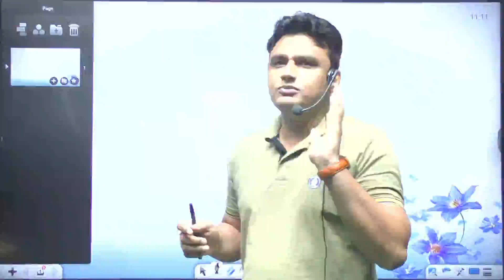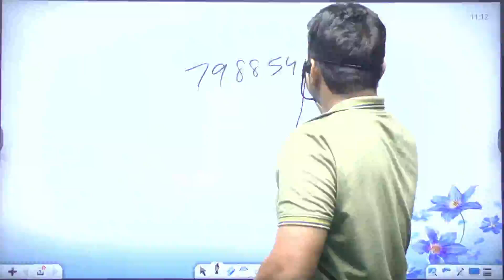Haryana Police Constable Breaking News | by Sunil Boora Sir